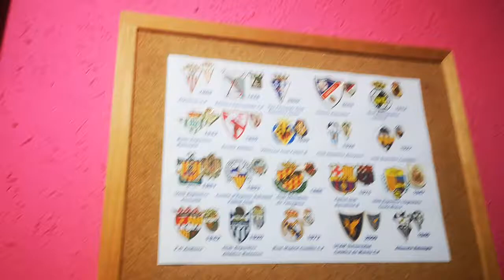Primera RFEF Footers Grupo B Jornada 8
Video Realizado por Lorena. C con comentarios de J. G

Música Himno Villarreal